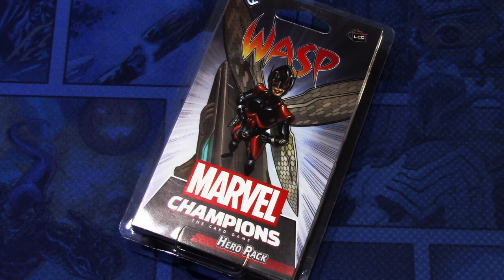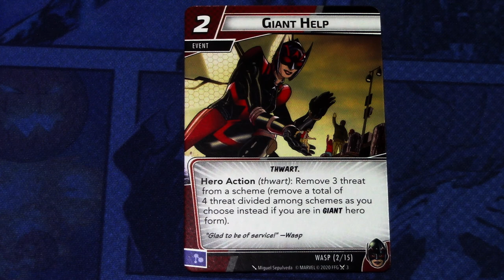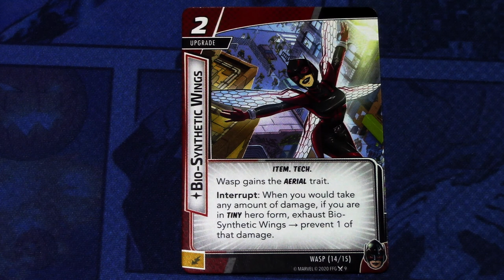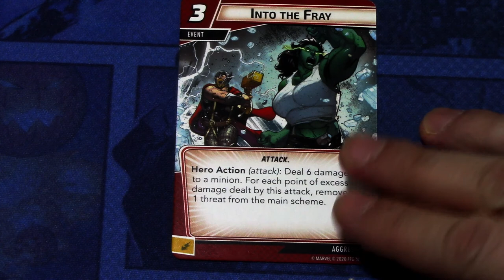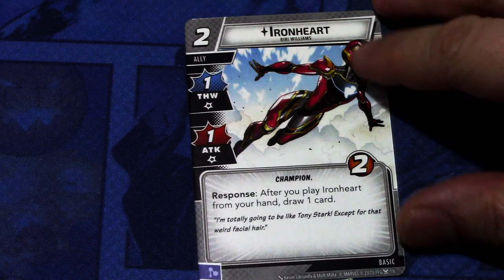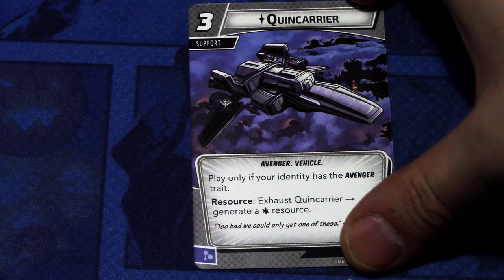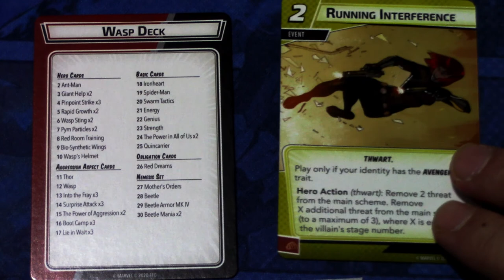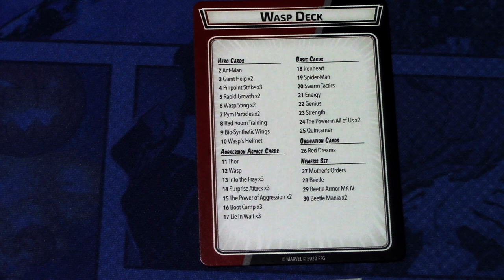Marvel Champions LCG Wasp Hero Pack Focus (unboxing)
It's time to unbox the first hero pack of 2021! Wasp comes into the new year with a sting, so let's see what cards come in the Wasp Hero Pack!